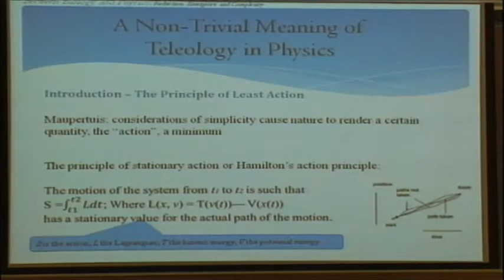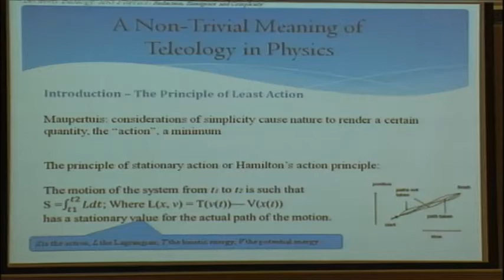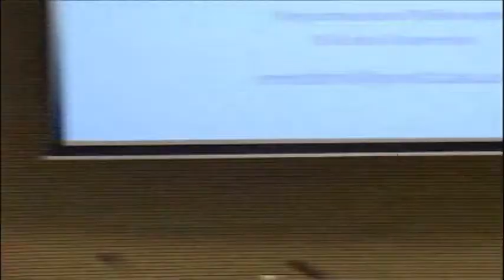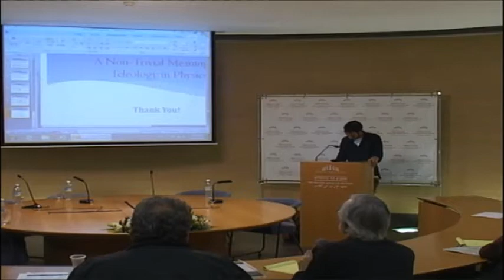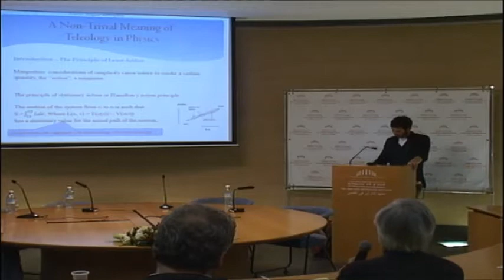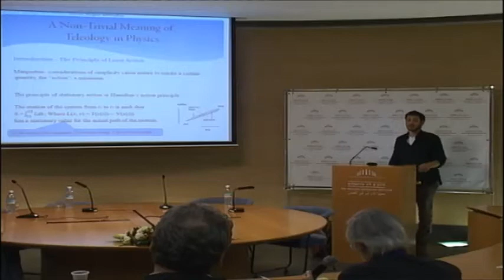A Suggestion for a Non-Trivial Meaning for Teleology in Physics/Erez Firt